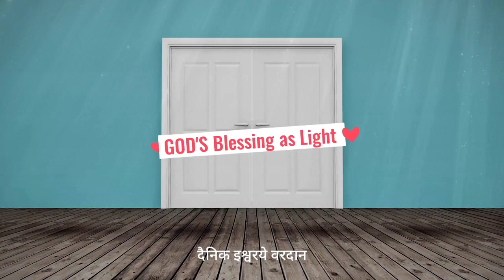दैनिक वरदान |102|अशांति से मुक्ति के लिए इस सबसे महत्वपूर्ण मानव जन्म में एक बलिदान !